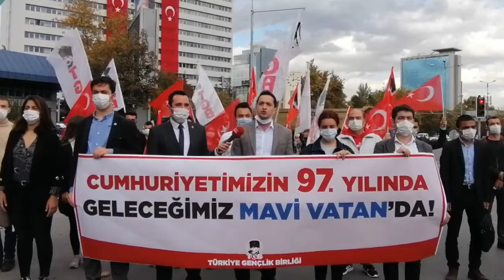Cumhuriyetimizin 97. Yılında Geleceğimiz Mavi Vatan'da(29 Ekim 2020)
Türkiye Cumhuriyetinin ilan edilişinin 97. yıl dönümü kutlu olsun!

23 Nisan 1920 yılında kurulan Cumhuriyetimiz, Kurtuluş savaşımızın zaferle sonuçlanmasıyla 29Ekim 1923 günü ilan edilmiştir.

Cumhuriyetimiz, mazlum milletlerin sancaktarı, emperyalizme karşı savaşan halkların umududur.

Büyük önderimiz#MustafaKemalAtatürk önderliğinde kurulan Cumhuriyetimiz, bağımsız rotasında emin adımlarla ilerlemektedir.

97 yıl sonra Cumhuriyetimiz, 2. İstiklal Savaşı günlerini yaşıyor.

ABD emperyalizmi tarafından kuşatma altına alınmaya çalışılan Cumhuriyetimizi koruma ve ileriye taşıma mücadelesi veriyoruz.

Cumhuriyetimiz, MaviVatan’da, Fırat’ın doğusunda, Karadeniz’de, Ege’de, Kafkaslarda bağımsızlık savaşı içindedir.

Cumhuriyetimiz, ABD destekli PKK ve FETÖ bölücü örgütlerine karşı kararlı mücadelesini bütün cephelerde sürdürmektedir.

Cumhuriyeti savunmak, Türkiye’nin savaş cephelerinde nefer olmaktır.

Cumhuriyet savunmak, Türkiye’nin aydınlık geleceğinde sorumluluk üstlenmektir.

Bütün cephelerde Cumhuriyet birikimimizin verdiği güçle zaferlere ilerliyoruz.

Ülkemizin ve gençliğin karşı karşıya olduğu ekonomik sorunları Cumhuriyetimize ve Mustafa Kemal Atatürk’ün devrimci programının ışığıyla çözeceğiz.

Türkiye Gençlik Birliği olarak, Türkiye’nin bağımsızlık ve gelecek mücadelesinde en öndeyiz.

Cumhuriyetimizin 97.yılında bağımsızlık savaşının ön cephesi Mavi Vatanımızda kenetleniyoruz.

Cumhuriyetimizi geleceğe taşıma inancı, kararlılığı ve sorumluluğuyla görev başındayız.

Yıldırım Gençer
Türkiye Gençlik Birliği Genel Başkanı